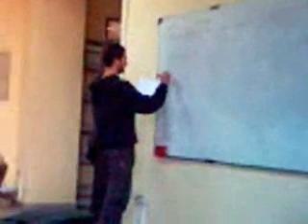Kardelen Tuncay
Bu video reklamla dalga geçmek amacı ile değil sadece eğlence amacı ile yapılmıştır. Ayrıca bu kampanyaya destek veren Turkcell'e de teşekkür ediyoruz.Haydi kızlar okula!!!